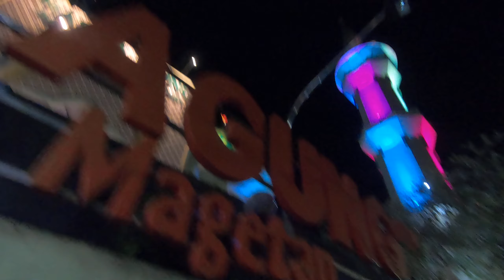Tarweh hari pertama di masjid Agung magetan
Sholat tarweh pertama di masjid agung magetan